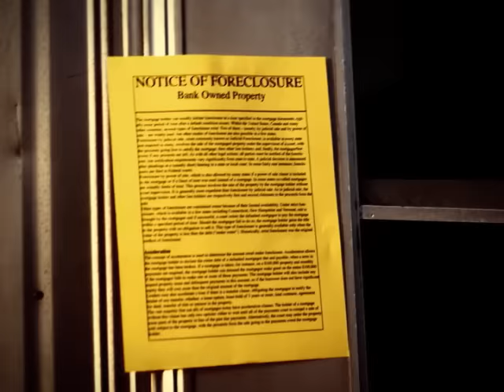Megadeth - The Right To Go Insane [OFFICIAL VIDEO]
Megadeth's video for 'The Right To Go Insane' off the album ENDGAME - available now on Roadrunner Records.

LYRICS

I barely get to the graveyard shift on time
After pulling another grueling nine to five
I live from credit card to check
The paper money'swhirling by
And I hardly just, just barely, only just survive

I'm living on the edge, reality is teetering, my mind is on the brink

How will I face the day tomorrow if I can't make it through today?
I got nothing left to lose, but my sanity and the right to go insane
I got nothing left to lose, but my mind
I got nothing left to choose, so I think I'll go insane

My stomach aches from insufficient funds
My cheeks are gaunt, my guts are overdrawn
My head pounds, starvation's given me the shakes
Too much squalor, too much pressure, and now I'm getting pissed